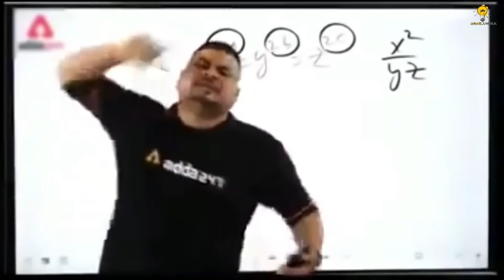বাংলাদেশের সবচেয়ে পাগলাটে ও ১০টি জনপ্রিয় বাস || Top10 Most Popular Bus in BD || CHANNEL UNIUQE